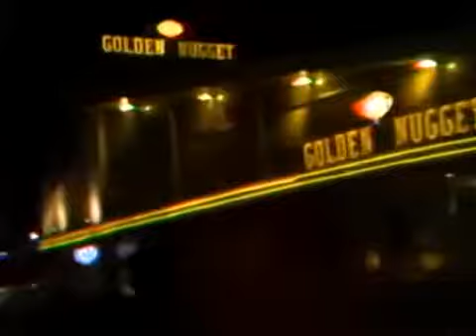Bee Gees Night Fever